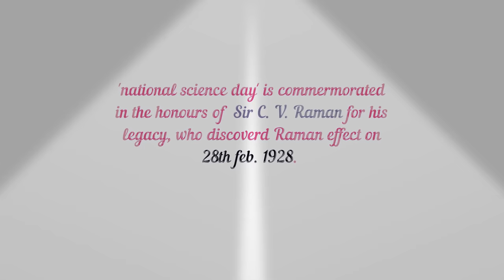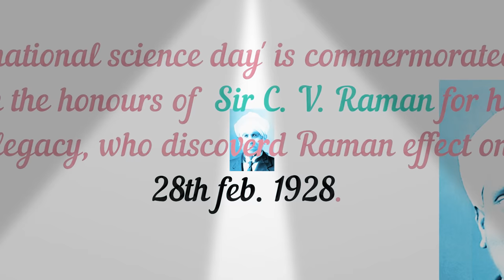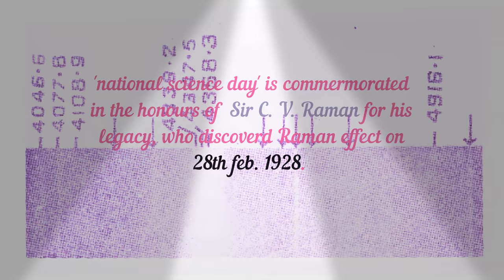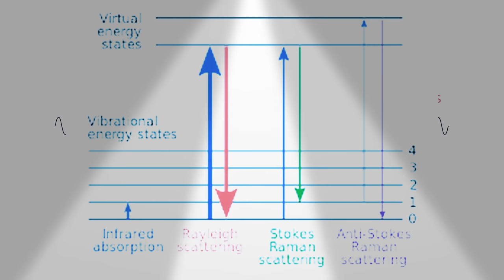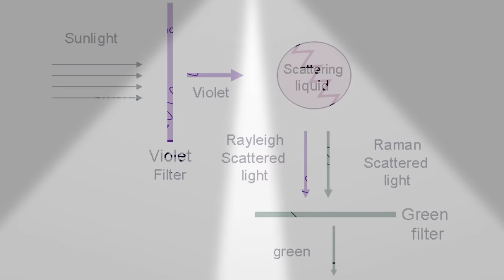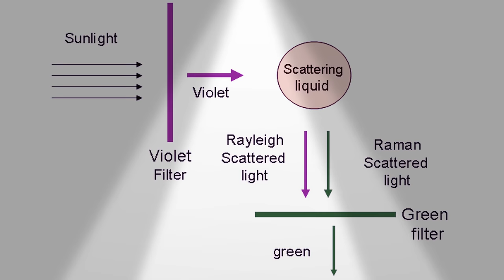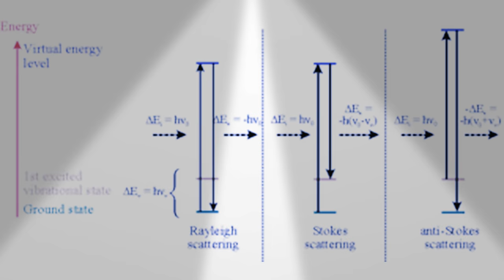National Science Day in Odia/ଜାତୀୟ ବିଜ୍ଞାନ ଦିବସ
national science day in odia.National Science Day is observed on 28 february  in India.it is commemorated in the honours of Sir C . V. Raman for his legacy, who discoverd Raman effect on 28th feb. 1928.sir chandra sekhar venkat raman was an Indian physicist born in tamilnadu.he was awrded nobel prize for physics.he got bharat ratna.raman effect is described here. biography of c.v. raman.